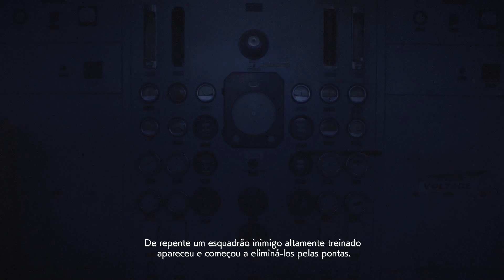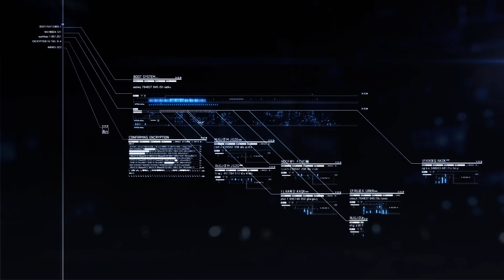ACE COMBAT 7 MISSÃO 8! A-10 THUNDERBOLT BRRRRRRRRRRRRRR